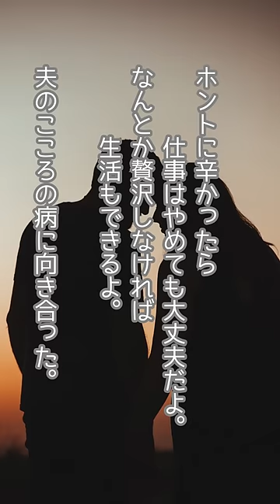名言集 格言集 collections 名倉潤 渡辺満里奈 shorts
渡辺満里奈さんのインタビューで
家族がうつになったときに大切なのは、「普段通りに接する」ことと、「焦らせない」ことです。「ちょっと散歩に行ってみる？」と勧めるのはいいけれど、「毎日散歩したほうがいいらしいよ」「頑張って毎日行こうよ」と、本人の気が進まないことを無理やり勧めたり、期限を決めたりしないように気をつける。早くよくなってほしいと焦る気持ちはわかりますが、それをそのまま口に出すのではなく、自分の中で一度かみしめてから、口に出すことが大切だと思います。」

家族や周りの理解がものすごく大切なんだな、と感じました。
boffnok

洞察に満ちた名言があなたに奇跡を引き起こし、人生を変えていく、言葉の魔力を解き放つチャンネルへと足を踏み入れてください。感動と変革が交わる魂揺さぶる旅に備えてください。言葉の魔法があなたに待ち受ける奇跡の鍵となるでしょう！